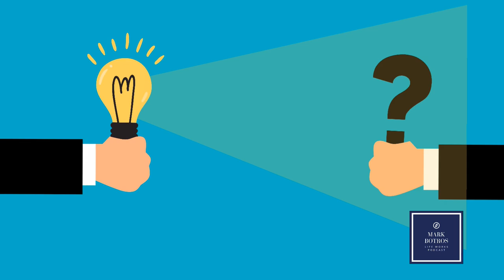PREVIEW - The Great Resignation w/ George Randle, Author "Talent War" (Mark Botros / LIFE WORKS)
George Randle is a former US Army Officer, Co-Founder and Managing Partner of The Talent War Group and Co-Author of “The Talent War". With a 20 year career in talent acquisition George has hired over 80,000 people. He and his co-author (Ex-Navy Seal, Mike Saraille) say that many organizations are losing the war for talent, and because of that, they are not only losing their best people, but also competitive advantage, market share, and are in danger of going out of business. But they also say there is a solution, but only for those who are smart enough — to listen. In this interview George offers career-altering advice as employees (and employers) everywhere navigate "The Great Resignation".

Theme: American Idle - RKVC

About The LIFE WORKS Podcast- Originally started in 2019, The LIFE WORKS Podcast is becoming an alternative for in-depth discussion with leaders and luminaries on relevant topics that impact life, business, health, wealth, politics, and society-at-large. The podcast is an agnostic, general interest, non-partisan platform with a long-term vision to become an in-depth supplement to mainstream media. The podcast uses both short-form monologues (average 5-8 minutes), and long-form interviews with published and pre-published experts alike (average 50-55 minutes).

About the Audience - The LIFE WORKS Podcast currently reaches about 5000 people across all platforms. It has a wide age demographic (Age 20-80+ (average is 40 years old)) but generally targets smart, critical-thinking people who are  looking for “more to the story” – context, background, and unique insights they can use to feed their personal / professional learning, growth, and development. The audience includes Coaches, Professionals (Doctors, Lawyers, Dentists, Engineers) industry and Non-Profit C-Suite Executives, Entrepreneurs, Venture Capitalists, Authors, and all manner of High-Achievers.

TAGS/HASH TAGS